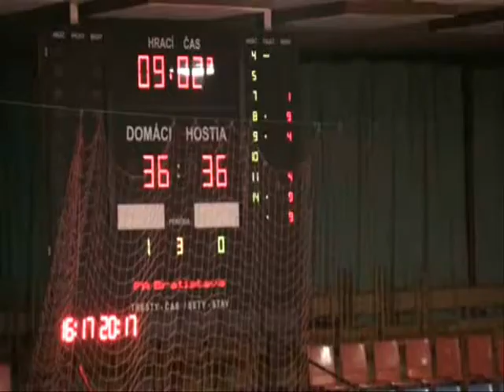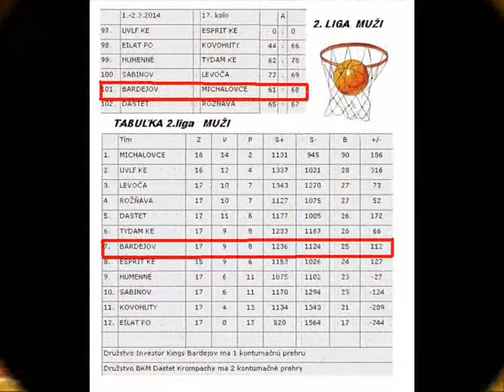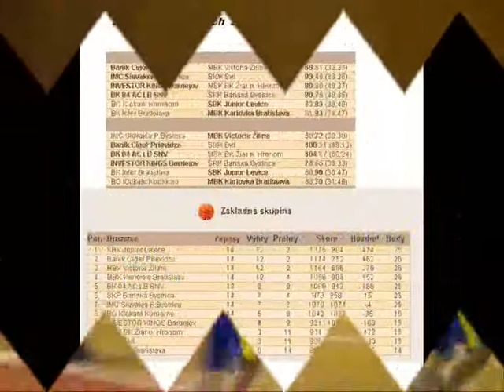Reportáž BTV KINGS MICHALOVCE a KINGS ZH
Reportáž BARDEJOVSKEJ TELEVÍZIE zo zápasu 2.ligy mužov KINGS BARDEJOV - MICHALOVCE a zo zápasu starších žiakov  KINGS - ŽIAR NAD HRONOM